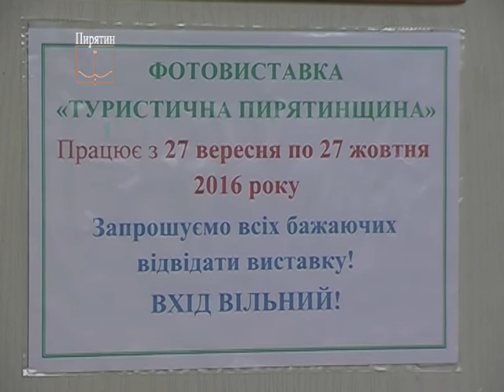НПП "Пирятинський" розробив новий туристичний маршрут